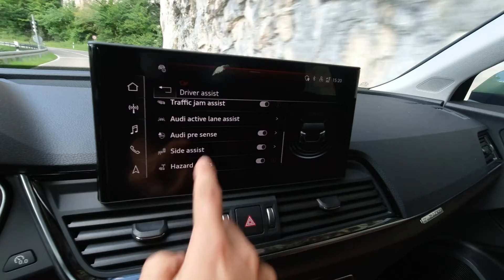New Audi Q5